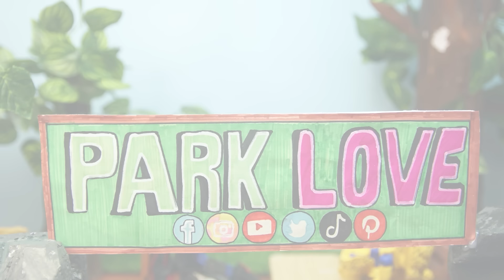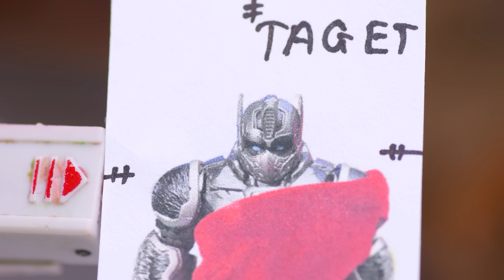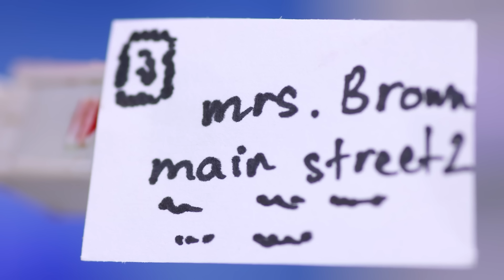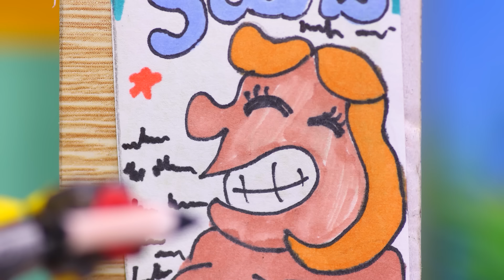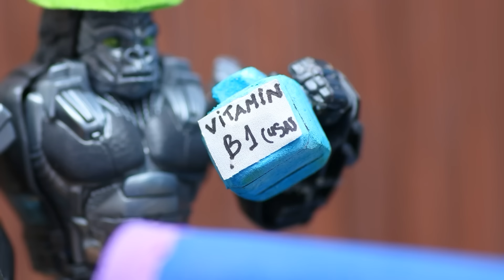Big & Small: Giant Transformers POLICE racing car Crossing Bumblebee Robot, Barricade Transformation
Transformers POLICE Metal racing car is crossing the Bumblebee Cyberverse in a barricade police transformation! This is the amazing 3D car toy car that every Transformers fan will love!

This is the perfect toy for kids and collectors of Transformers cars. The car is made from high quality metal and it has moving parts that kids will love. With its cool police features, this car is perfect for any Transformers fan!